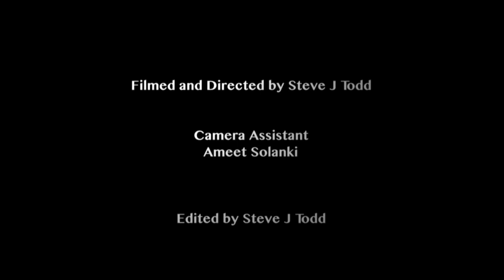Evolve Magazine Fashion Editorial Shoot 02 February 2013 - ft. Jada Sezer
Filmed, Directed, and Edited by Steve J Todd

Assistant Camera - Ameet Solanki
Photography by:

Hair Stylist: Teresa Peh
Fashion Stylist: Erica Matthews

Facebook.com/stevejtodd

Photography by